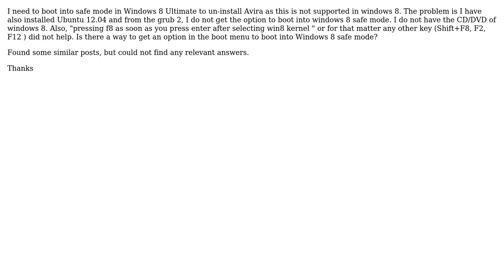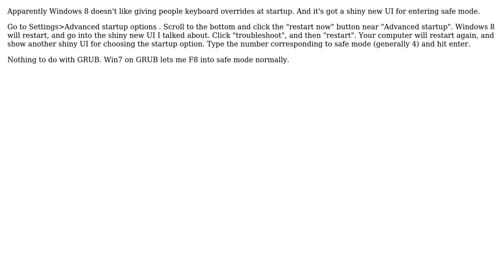Windows 8 safe mode grub 2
With thanks & praise to God, and with thanks to the many people who have made this project possible! | Content (except music & images) licensed under CC BY-SA | Music | Images & others | With thanks to user wonea user Manishearth user Adam Smith and the Stack Exchange Network Trademarks are property of their respective owners. You are responsible for your own actions.